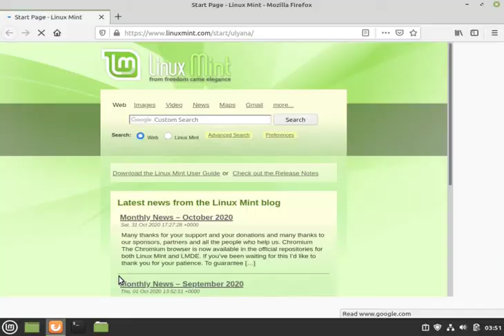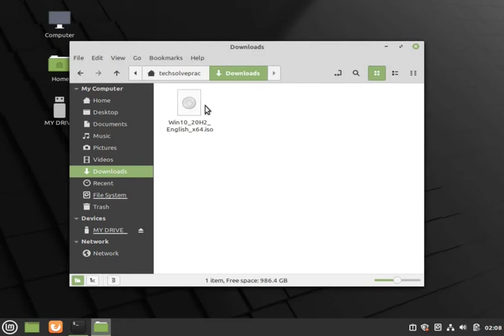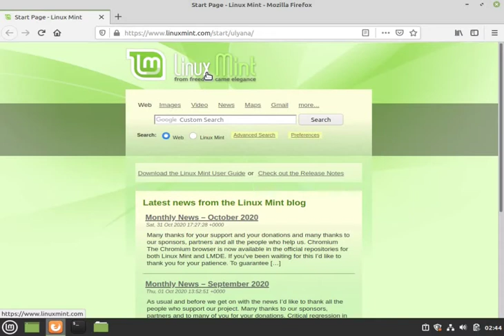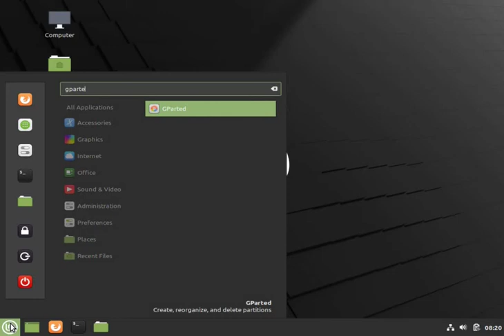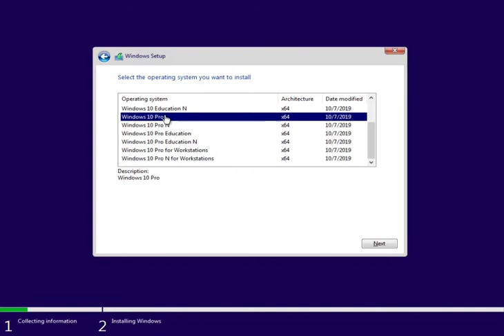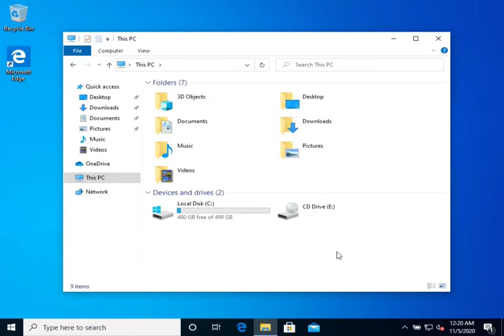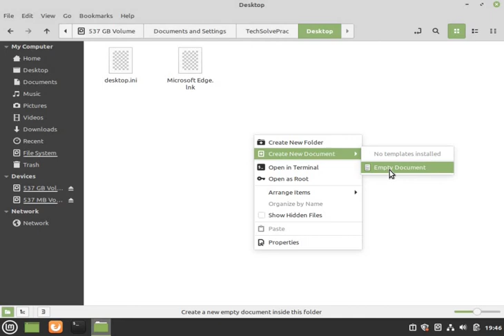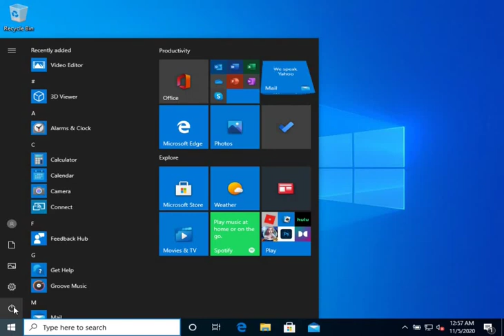Install Windows over existing Linux Mint in dual boot mode using boot repair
The process of how to install windows over existing Linux Mint in dual boot mode. You will need to create Windows and Linux Mint bootable Flash Drive, free some space, install Windows and repair boot loader. For Windows, you will need at least 8 GB flash drive, for Linux Mint, you will need at least 2 GB flash drive.

Steps involved:
1. Create Windows bootable USB
2. Create Linux Mint bootable USB
3. Boot from Linux Mint USB
4. Shrink existing partition and un-allocate disk space
5. Boot from Windows Flash Drive
6. Run Windows installation
7. Boot from Linux Mint USB
8. Repair Grub Boot Loader
9. Restart system to load Linux Mint or Windows operating system by choosing from Boot Menu.

Hastags